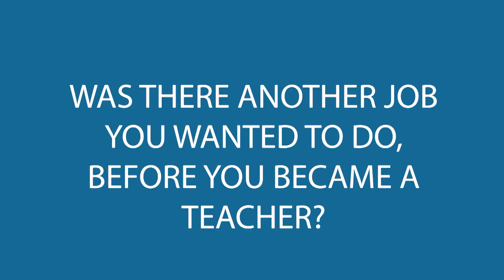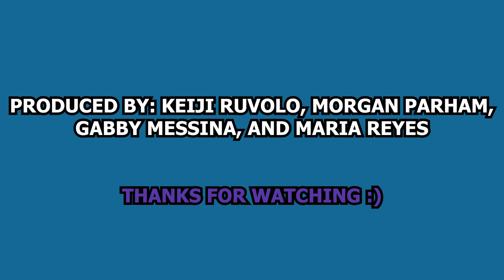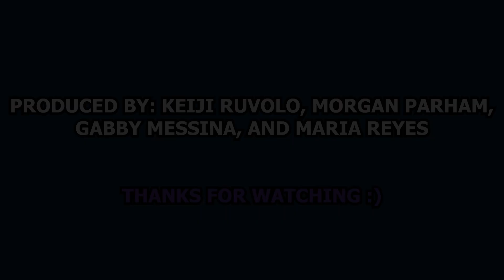Teacher Spotlight Ms Magner 24